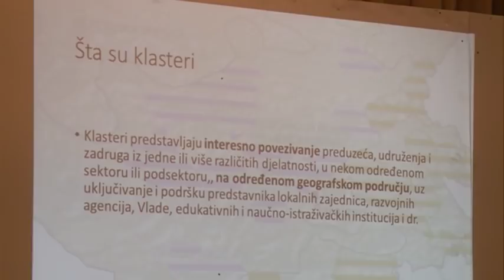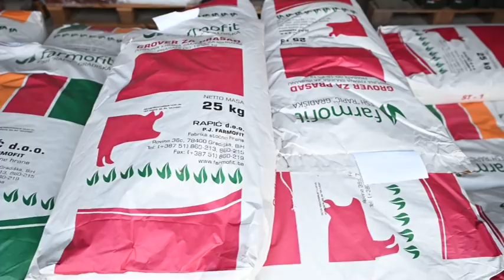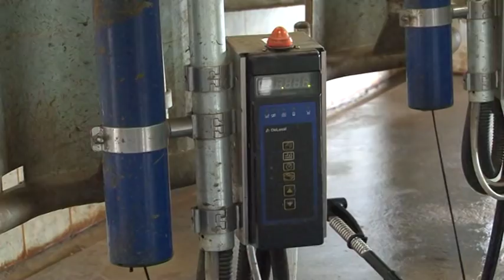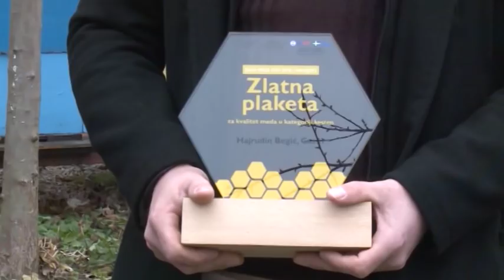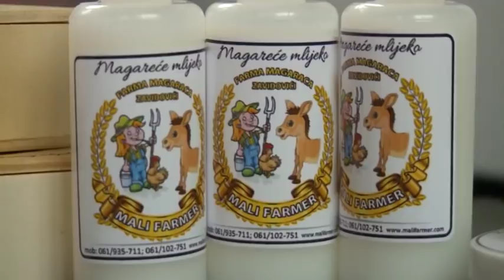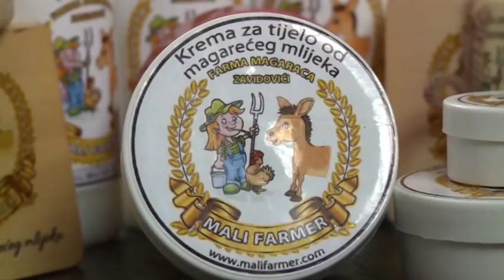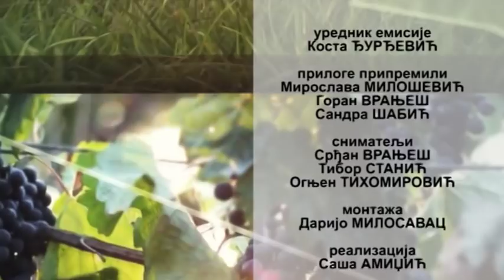ZEMLJA IZVOR ZIVOTA TV K3 - 28. april 2019.